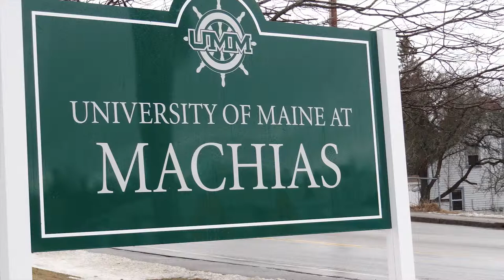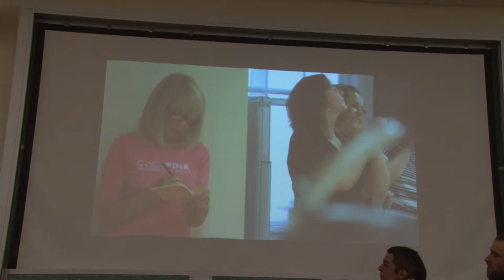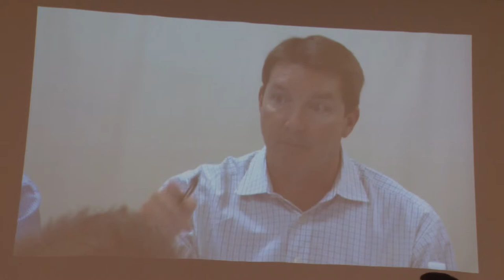EastWest Machias Event: Pt 2 Jobs and economic impacts Gene Ripley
The East West Corridor, Why not? Gener Ripley
Panel presentation and community conversation March 27 Machias.